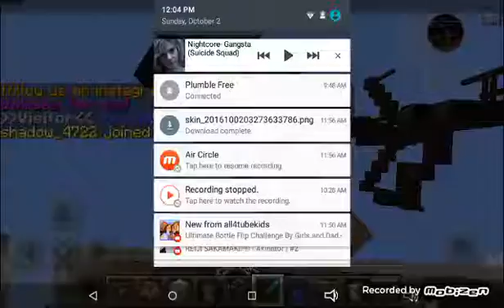Gangsta nightcore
This is my fav song from this movie call sucide squad